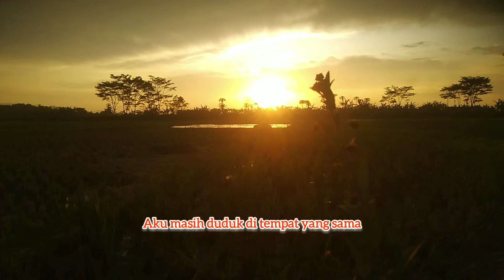Instrument Sedih || Menanti Bersama Senja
Music Instrument dan Puisi "Menanti Senja"

tag,
Musicinstrument,puisi,menantisenja,musiksedih,musikinstrument,nocopyright,musicnocopyright,sunset,matahariterbenam,senja,mataharisenja

(Miss Tini Official)